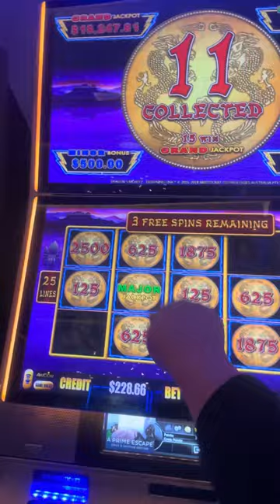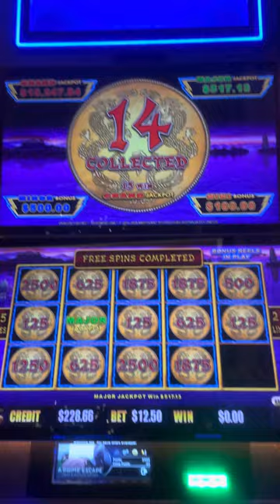PALMS CASINO LAS VEGAS 💰WINNING THE MAJOR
Playing at the Palms Casino in Las Vegas winning the major, 💵
Mamma Mia now that’s a nice win